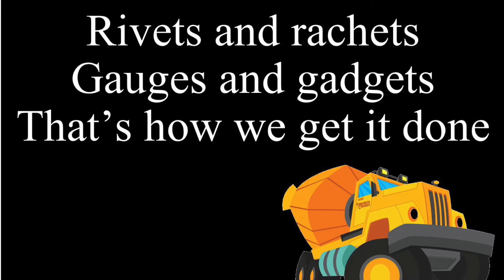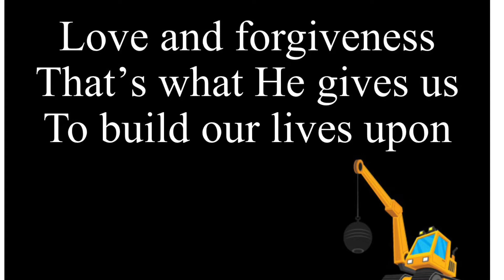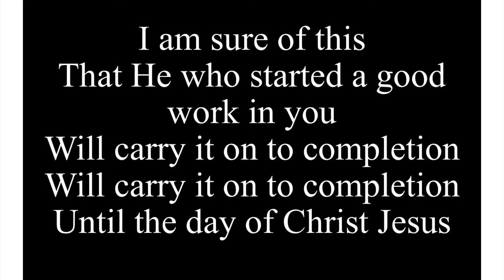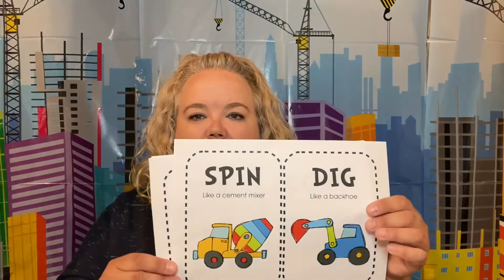Virtual VBS Thursday, August 6, 2020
This week we are focused on the foundation of our faith. Today’s building block is that God calls us to love others! Music used with permission under CCLI#1340749.